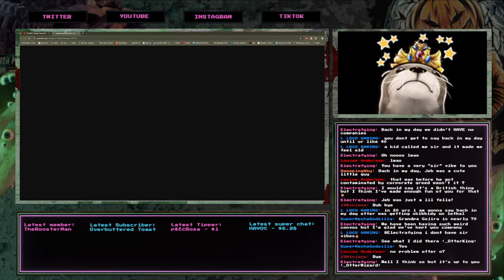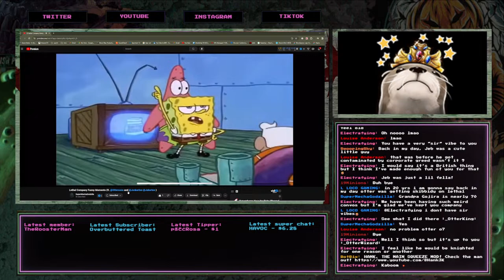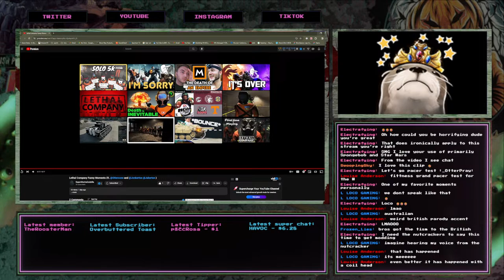Man tries to solo to 5k quota (again)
THIS IS THE STREAM WE FINALLY DO IT! Also, Happy Wednesday. You're halfway there.

Come hang out with us! I'm live every Monday, Wednesday and Saturday right here on this channel!

Tips are NEVER necessary but always appreciated. They help me keep the streams going!